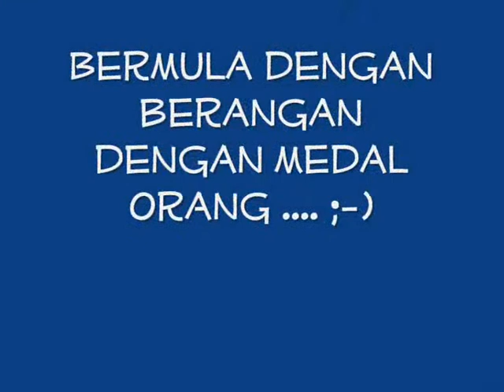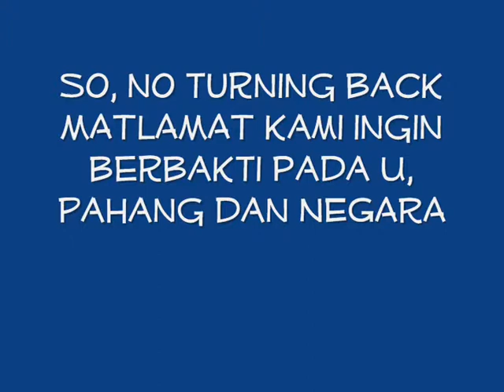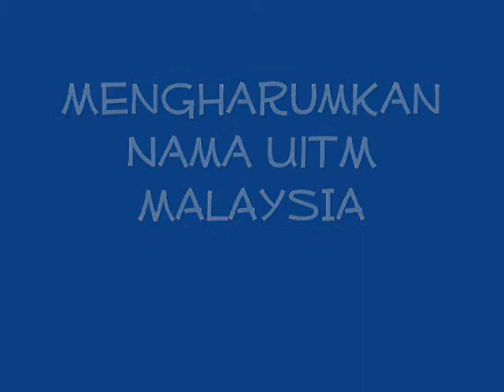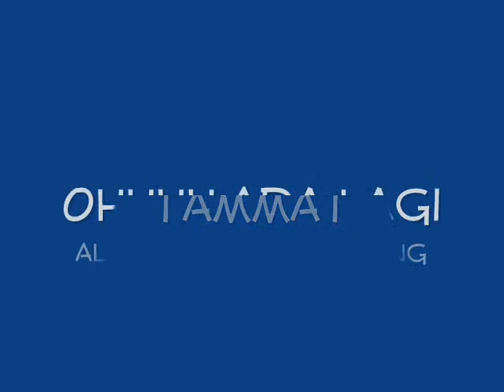2009 Cabaran Baru